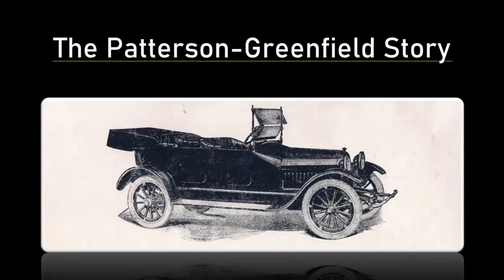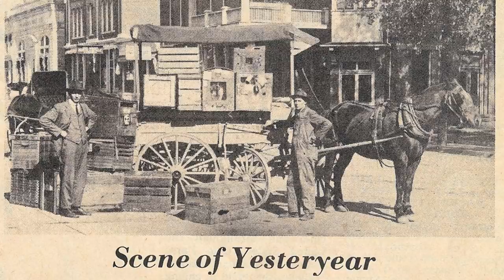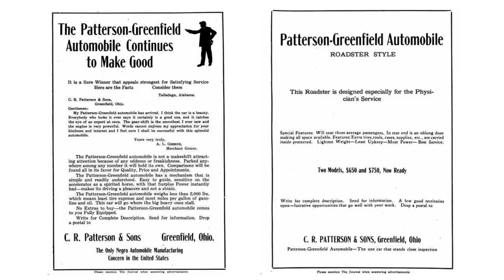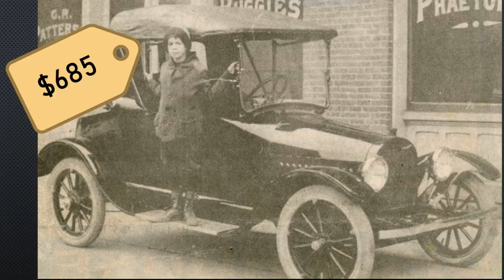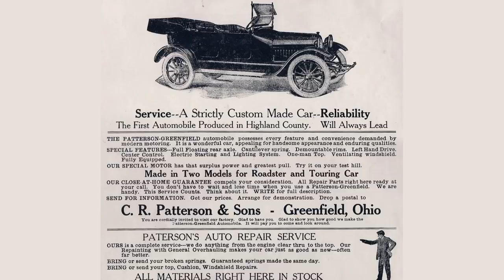The Patterson-Greenfield Story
The Patterson-Greenfield was and remains the only car made by an African American-owned car company. This is the story of how it came to be.